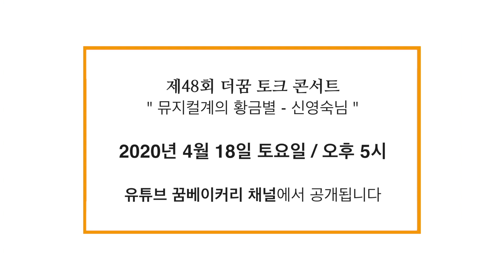[더꿈 토크 콘서트] 제 48 회 예고 / 뮤지컬계의 황금별 / 신영숙님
[[ 제 48 회 더꿈 토크 콘서트 ]]

이번 공연의 주인공은 뮤지컬배우 신영숙님입니다.
뮤지컬계의 황금별로 불리는 신영숙님은
시원하고도 강력한 목소리의 주인공입니다.
딕션이 좋아서 국내외 뮤지컬계의 극찬을 받고 있습니다.

2020년 4월 18일 / 오후 5시 !
기대하셔도 좋습니다.!!!